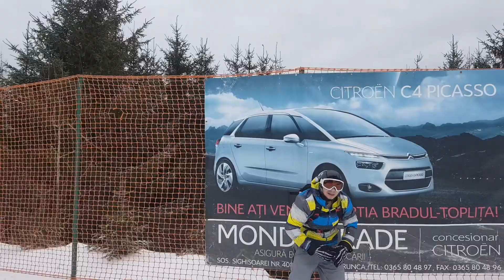2018 dec toplita 4 - filmed with Feiyu Tech FY-SPG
Feiyu Tech FY-SPG